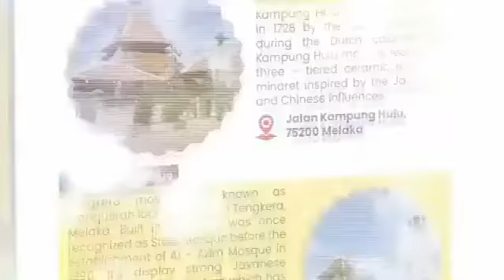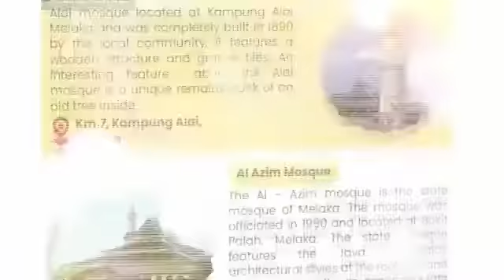Ucapan Perasmian & Pelancaran Subsektor Pelancongan Agama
Majlis Pelancaran Sub-Sektor Pelancongan Agama oleh YAB Datuk Seri Utama Dr Hj Sulaiman Md Ali, Ketua Menteri Melaka di Perkarangan Menara Taming Sari, Banda Hilir, Melaka.

Kerajaan Negeri melalui Bahagian Promosi Pelancongan (BPP) sedang giat mempromosikan Pakej Melakan Visit Melaka 3.0 & Pakej 2 Days 1 Night Stay@Melaka. Pakej ini akan berlangsung sehingga 31 Disember 2021 bagi menggalakkan rakyat Melaka dan seluruh rakyat Malaysia untuk melancong di Negeri Melaka dan mengunjungi tempat-tempat pelancongan dengan tawaran diskaun sehingga 60%. Ia juga secara tidak langsung dapat membantu sektor pelancongan di Melaka di samping meningkatkan kehadiran pelancong ke Negeri Melaka.